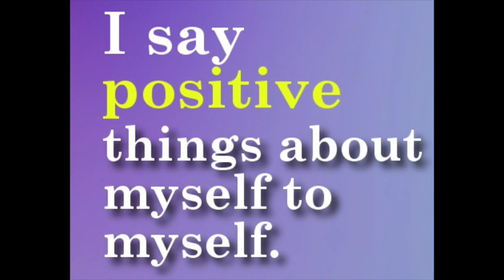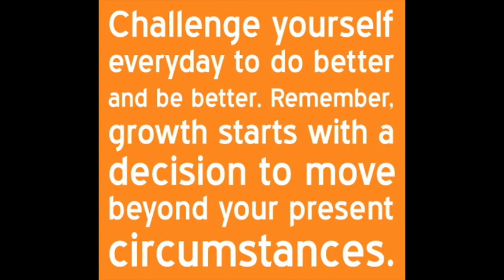My Coaching Story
This video is about My Coaching Story